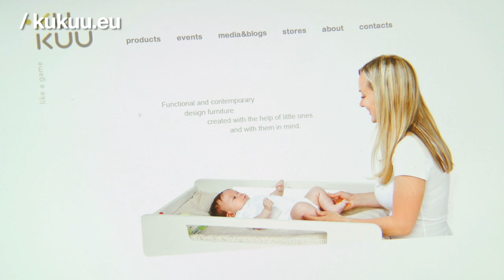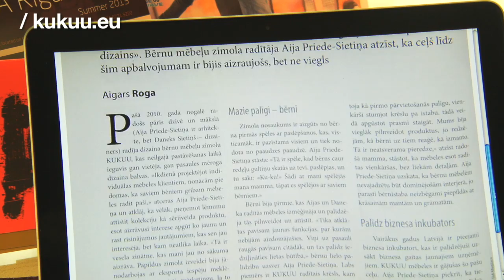.eu in Latvia : Kukuu.eu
What do you do when you can't find the right furniture for your baby? Make it yourself, and start a business in designer baby furniture of course. At least that is what Aija Priede and her husband did.

You'll have to watch the video to know what Kukuu stands for. As to their ambition however, there is little doubt: With .eu they are taking their brand global.